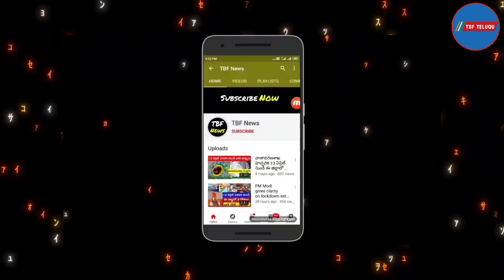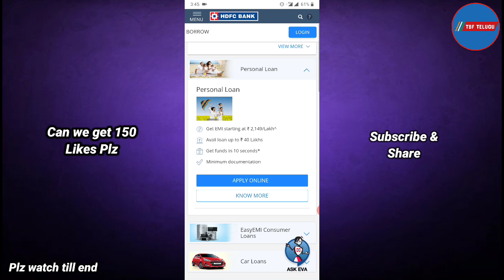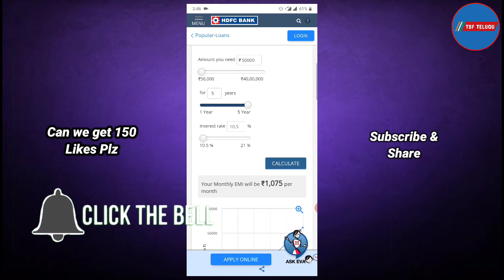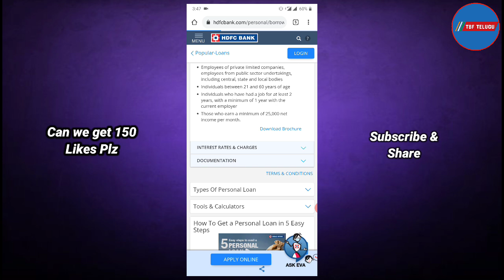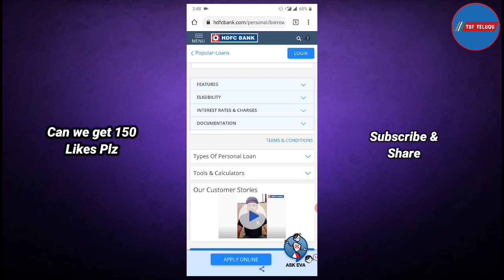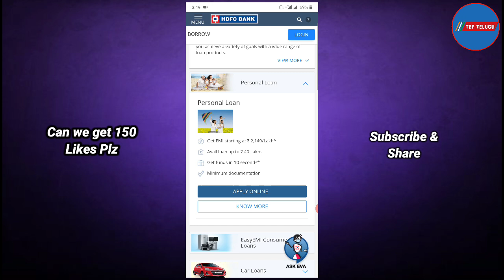HDFC Loan In Telugu | HDFC Personal Loan | How To Apply HDFC Personal Loan Online In Telugu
Queries Solved:
hdfc loan
hdfc net banking se personal loan kaise apply karen
hdfc bank se personal loan kaise le sakte hain
jiyo shaan se hdfc
jiyo shaan se hdfc bank
jiyo shaan se hdfc loan
jiyo shaan se hdfc bank loan
hdfc jiyo shaan se offer
how to hdfc personal loan status
how to hdfc personal loan
how to pay hdfc personal loan emi online
how to close hdfc personal loan online
how to check personal loan status in hdfc
how to get hdfc personal loan in 10 seconds
how to apply hdfc personal loan through net banking
how to pre close personal loan in hdfc bank online
how to check personal loan eligibility in hdfc bank
how to apply personal loan in hdfc bank in tamil
how to track hdfc personal loan status
how to pay hdfc personal loan emi online from other bank
how to apply hdfc personal loan online in telugu
how to get hdfc pre approved personal loan
hdfc personal loan interest rates
hdfc personal loan in 10 seconds
hdfc personal loan apply online
hdfc personal loan closure procedure
hdfc personal loan telugu
hdfc personal loan tamil
hdfc personal loan malayalam
hdfc personal loan statement download
hdfc personal loan kaise le
hdfc personal loan payment online
hdfc personal loan process steps
hdfc personal loan eligibility
hdfc personal loan pre approved
hdfc personal loan preclosure
hdfc se loan lene ka tarika
hdfc se loan kaise lete hain
hdfc se loan kaise milega
hdfc se loan lena
hdfc bank se home loan kaise le
hdfc credit card se loan kaise le
hdfc bank se business loan kaise le
jiyo shaan se hdfc personal loan
hdfc bank se car loan kaise le
hdfc bank se bike loan kaise le
hdfc net banking se loan statement kaise nikale
hdfc bank se gold loan kaise le
hdfc bank loan apply
hdfc bank personal loan online apply
how to apply personal loan in hdfc bank in telugu
how to apply jumbo loan in hdfc bank
loans